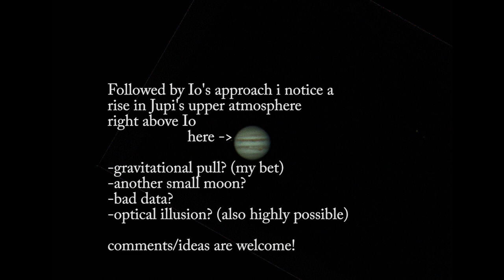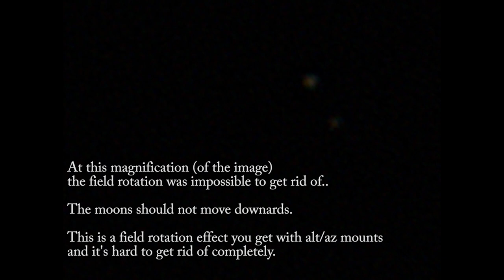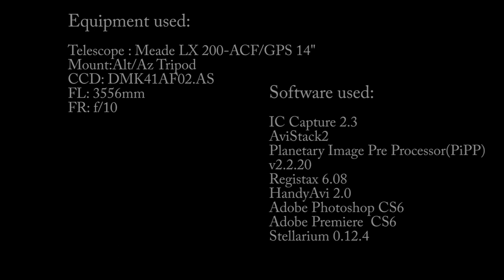The Rise of Io [Jupiter Animation]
2023 update about this video: (Question solved!)
According to scientists, ELECTRIC Discharge exists when Io approaches Jupiter and my initial thought was that this is what was being observed.
(i am sorry, documentary has been removed from youtube, but you can look it up elsewhere!)

Yet, in 2022 more footage on a rise of Io got captured and this time on way better magnification (8890mm Focal Length instead of 3556mm) and as the new animation of thousands of files was getting processed, i discovered the problem:
It is impossible to predict the focal spot where Io rises up from behind the planet, without having an object to focus on.
So, perfect focus on the planet (using Feather Touch Microfocuser that has replaced the telescope's focuser from its early stages of operation) will never be good enough to focus on the rear focal spot, because that too is not a crystal ball!

Not only it cannot be predicted, but from the time of appearance Io moves way too fast into the front and the scope of this study is that precise moment where it is at the side, making it almost impossible to refocus without losing important seconds of the movement.
As the object is slightly out of focus, it creates an effect of a circle around it, just as any object does when focused extra-focally.
That circle reaches the surface of the planet and disappears (fades) quickly as the object arrives to perfect focus position and it creates this visual effect on the surface of the planet in captured frames.

The problem with the new animation is, that although i upgraded all systems in order to do it much quicker and this time it would look brilliant, as it was captured in much higher magnification, as of 2022 i have lost interest in spending any time there.
I've tried hard getting that interest back, if only as to actually make use of the money spent towards a better recording and processing PC, but i still am too busy in different areas to focus on this one at all.

New animation would look great because:
-Tracking improved (Telescope balanced and aligned to perfection, together with training drives multiple times and PEC (Periodic Error Correction) training)
-PC upgraded from AMD Phenom 1090T to AMD Threadripper 1900x in 2022 with 2400GT/s 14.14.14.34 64GB of RAM (due to replacing those with higher frequency RAM of my main PC (video editor)
-All optics (main glass included) cleaned to perfection.
-Televue 2.5x finally shines after breaking it down and cleaning all its inner glasses, added to professional cleaning of the telescope glass which i hadn't done for years due to being scared of damaging the glass.
-Diagonal mirror removed as it was not necessary for capturing and created an unnecessary point of refraction.

I did all that, and yet, i lost interest in planetary animations :-(  because they take up too much time and i don't have it to spend it there.
Furthermore, carrying this telescope (14")  in and out for all the above and for capturing many nights in a row and then back in to protect from elements, wore me out.
Heat, humidity, rain, snow, everything is bad for it and all of them arrived one after the other.

I could build it a shelter (observatory/roll-off roof) but that too takes time, effort and investment (in time) that i don't have!)
Even if i did, that would result to more captures, but i am not short on those.
It's time and interest in processing them i am sort of, not footage.

This video took just over two months to complete,
Equipment and software used are shown at the end of the video!

Thank you all for your comments !!